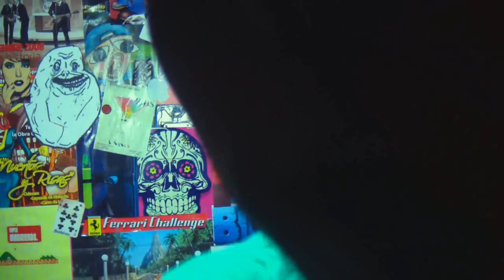EliudRaam: ¡AVISO IMPORTANTE!